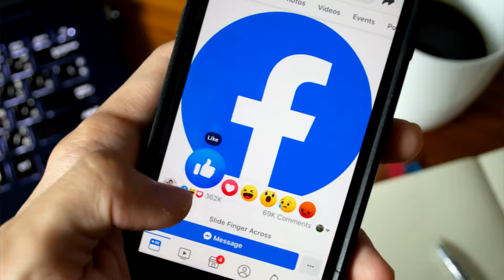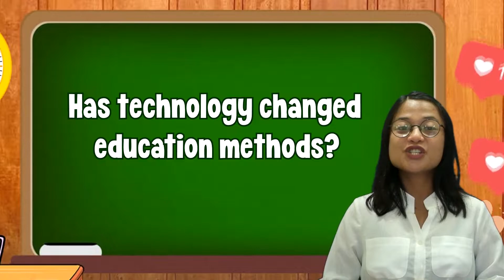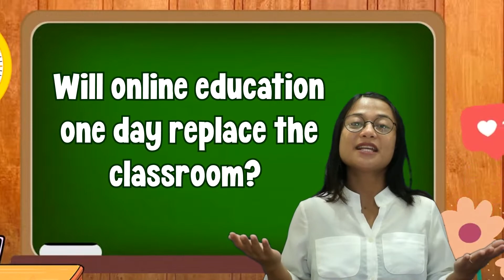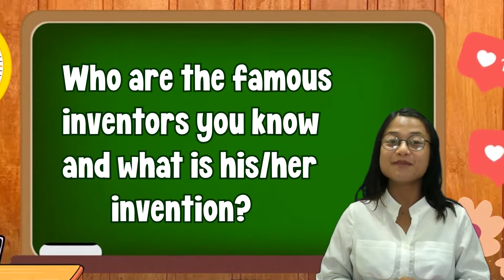Shake It Up ( Advanced 2 ) 005 Technology and Invention